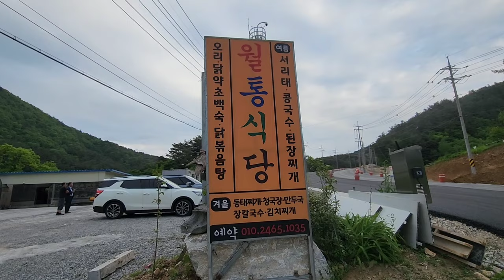날씨가 더워지니 콩국수가 생각납니다 월통 서리태 콩국수 진한 국물이 최고 영양 가득 먹어볼까요.